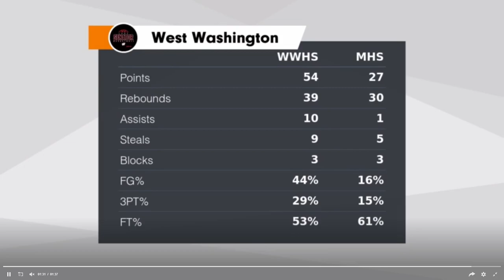23 Mitchell Highlights